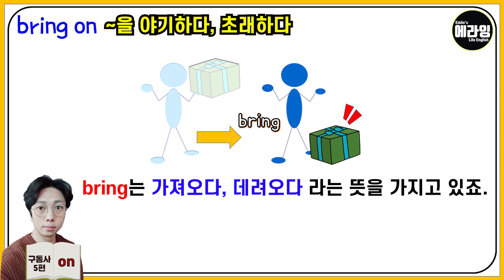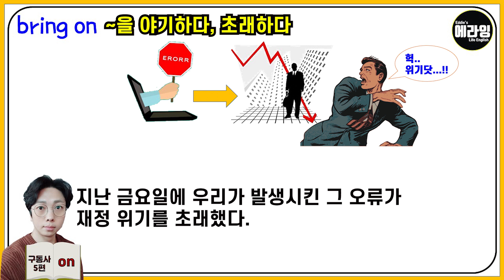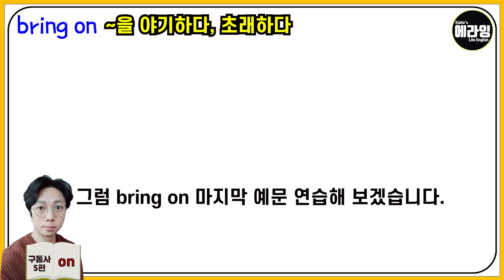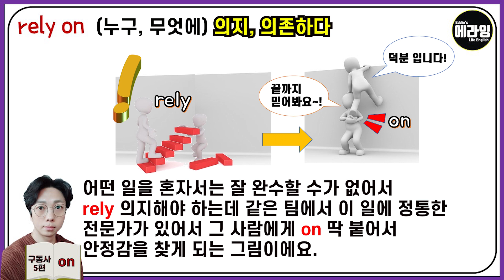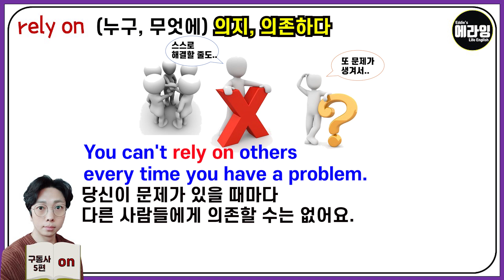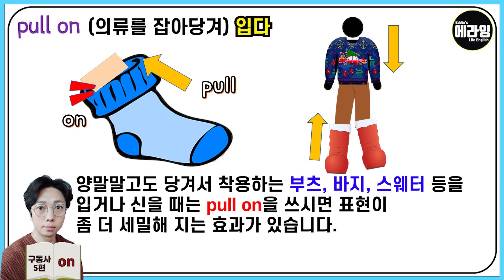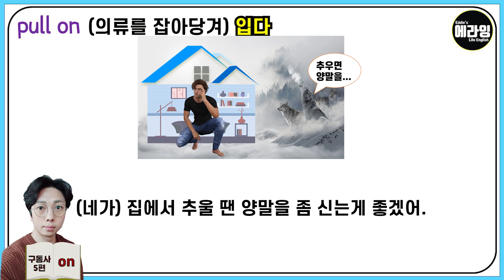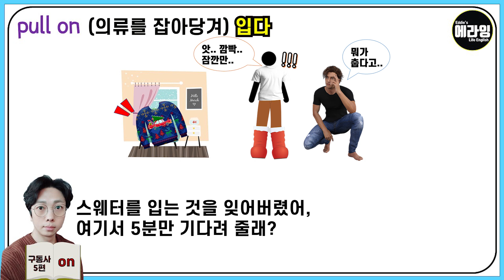구동사원리 on과 함께하는 구동사 5편_영어강의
오늘은 on과 함께하는 구동사 5편으로
bring on, rely on, pull on의 느낌을 그려보고
예문으로 연습하겠습니다.

느낌을 아셔도 예문으로 익숙해지는 활동이 없으면
애써 그린 느낌도 곧 사라질 수 있으니
예문으로 각 구동사들을 연습하시면 보다 효율적인 학습이 됩니다.

그럼 오늘도 즐겁게 구동사를 그려주시고,
행복한 하루 되시는 것도 잊지 마세요~